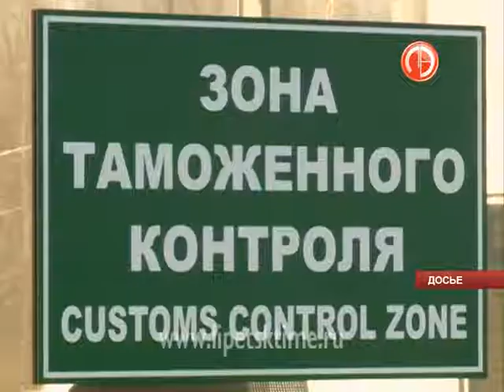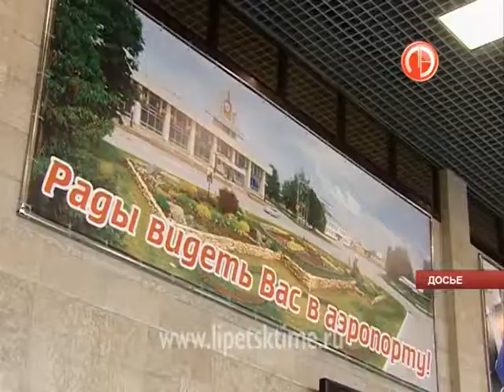Развитие авиации для Липецкой области сегодня...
Развитие авиации для Липецкой области сегодня актуально как никогда
 Регион посетили Александр Беглов и Игорь Левитин.